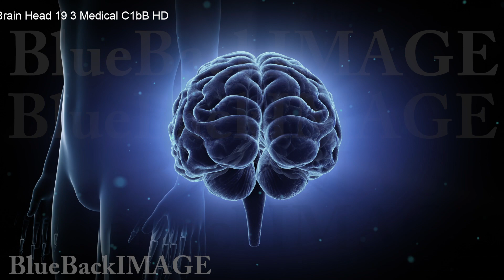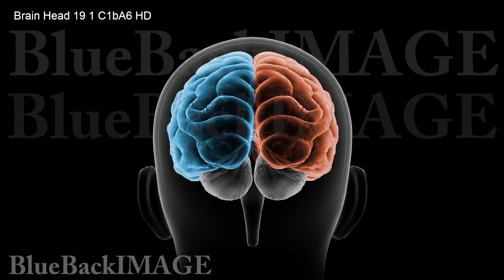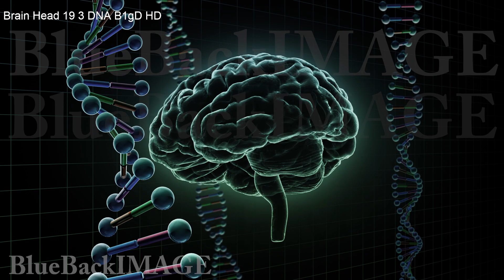Stock Footage Brain Head 19 3 Medical C1bB